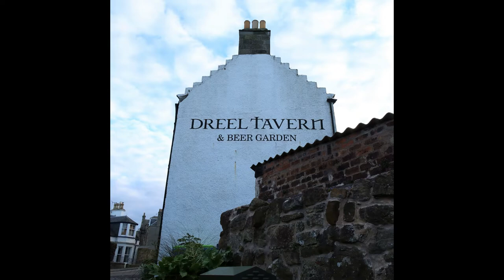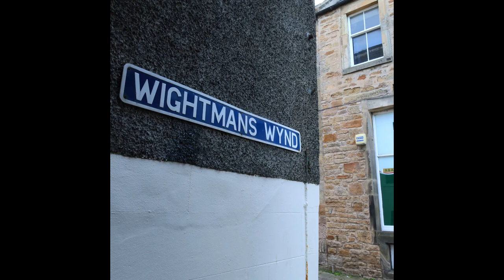Elie and Anstruther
A wee walk around Elie just after the annual scarecrow parade and then on to Anstruther